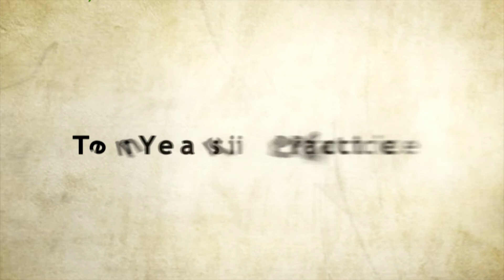Bari Luys 10.10.13